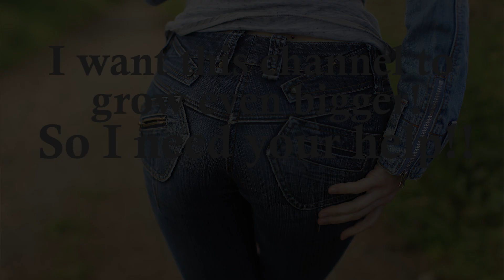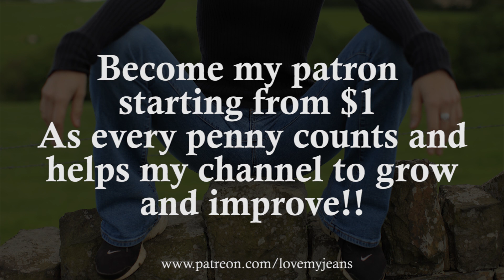Become a part of my little jeans family!!